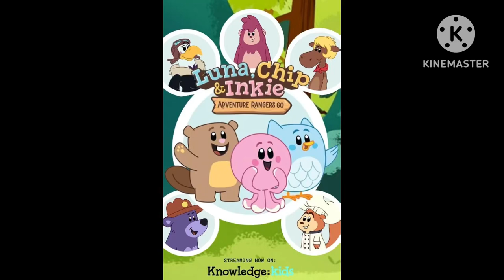What’s your opinion on Luna Chip and Inkie Adventure Rangers Go?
It’s was good